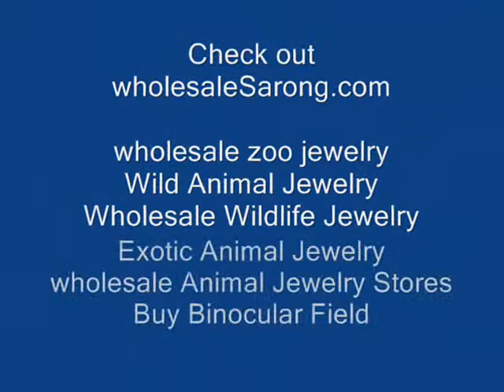wholesale studs earrings costume jewelry supplier wholesalesarong.com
wholesale studs earrings
wholesale Stud Earrings
wholesale crystal stud earrings
Stud Earrings Cheap